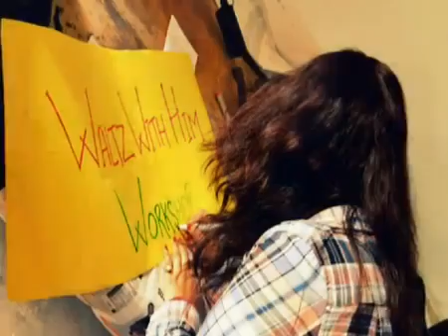G Quasar '13 Galgotias Unifest CamCircle Video